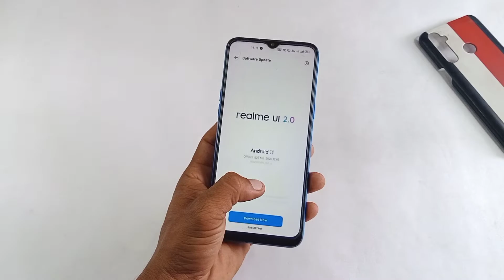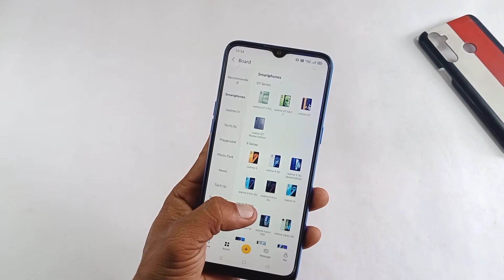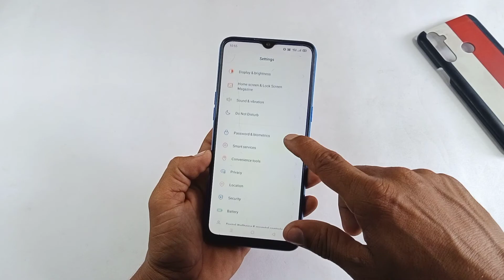Realme GT/GT New 2/GT Series April 2022 New Update | Realme UI 2.0 April 2022 New Stable Update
1) realme C11 April 2022 Update
2) realme 5 April new update features
3) realme 3 new update android 11
4) how to new update realme C20
5) new update realme 5i C.81
6) new update realme 3i
7) new update realme C15
8) realme 5i new update android 11
9) how to new update realme C12
10) how to new update rollout Realme UI 2.0
11) realme 5 Pro new update android 11 features
12) realme 3 Pro new version update